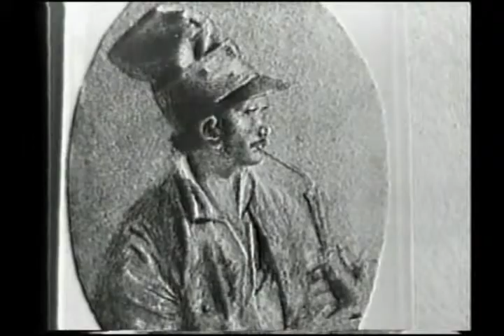1993 "Fedor Kalmyk" 3-1 - Alexey Balakaev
"Fedor Kalmyk, a Painter"
Lecture 3, part 1 - by Alexey Balakaev, Kalmykian Book Writer
TV documentary 1993